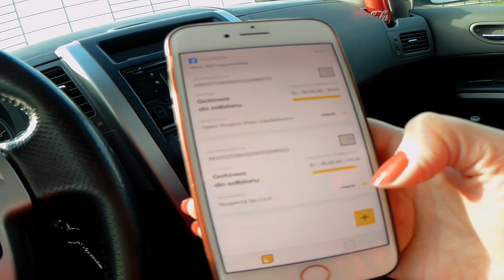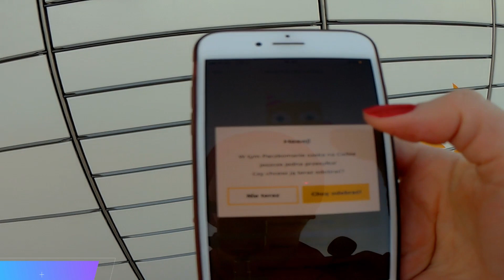Przesyłki w czasach zarazy- test appki InPost💪📨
Dzień dobry moi drodzy,
mam nadzieję, że wszyscy jesteście bezpieczni 🥰💋
Dzisiaj przychodzę do Was z testem aplikacji InPost, która pozwala na bezdotykowy odbiór przesyłek 💪

Chcąc dbać o bezpieczeństwo swoje i kurierów, paczkomaty są w tej chwili najlepszym wyborem dla zakupów online a aplikacja, która pozwala na odebranie przesyłki przy użyciu telefonu bardzo ten proces ułatwia 📨

W moim sklepie jest już możliwość wyboru opcji dostawy do paczkomatu, także jeśli rozważaliście jakieś zakupy, ale baliście się spotkania z kurierem, to wychodzę Wam na przeciw 💋

Pamiętajcie o promocji do 22 marca!🥳🤩🥳

Bądźcie bezpieczni!